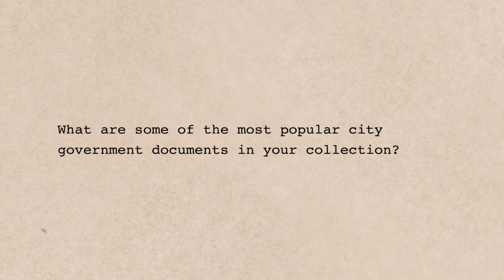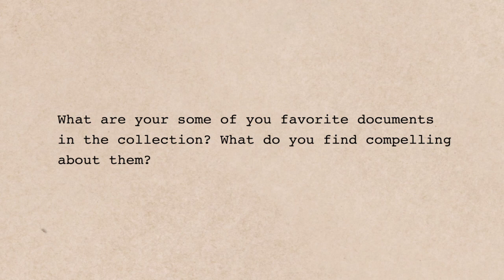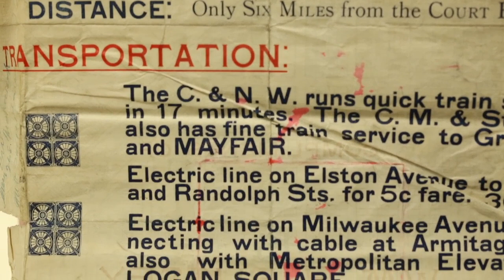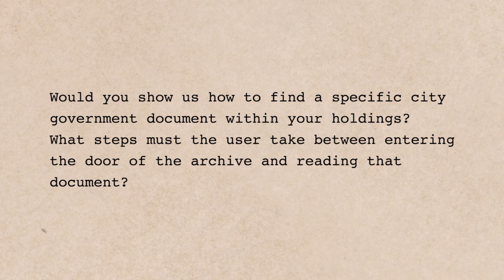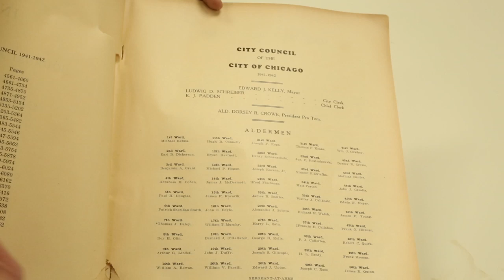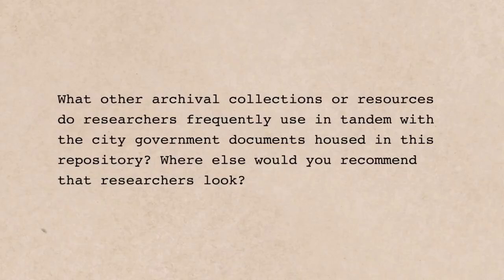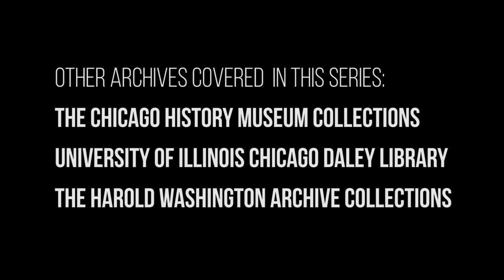Researching Chicago City Gov. Records at the Illinois Regional Archives Depository, NEIU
This conversation discusses how to research Chicago city government records using the archival holdings of the Illinois Regional Archives Depository (IRAD) located at Northeastern Illinois University in Chicago. The conversation features Elisabeth Wittman, Archival Specialist for the City of Chicago's Office of the City Clerk, and Paul Hughes with IRAD.